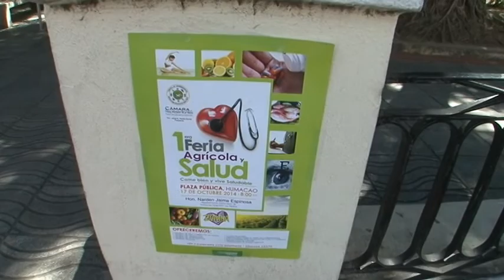Rep. Narden Jaime celebra Feria Agrícola y de Salud en Humacao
El representante Narden Jaime Espinosa celebró la 1era Feria Agrícola y Salud "Coma Bien y Viva Saludable" en la Plaza Pública de Humacao.